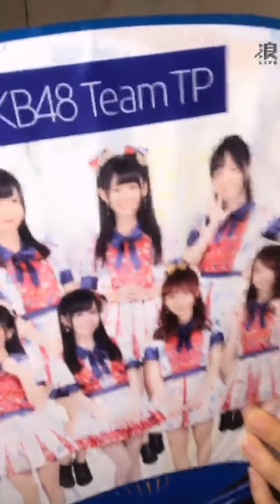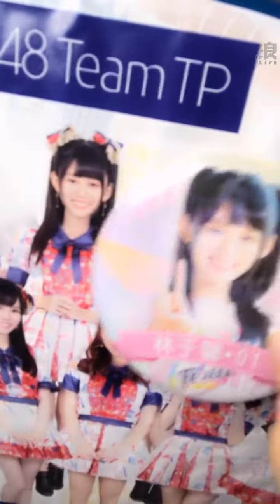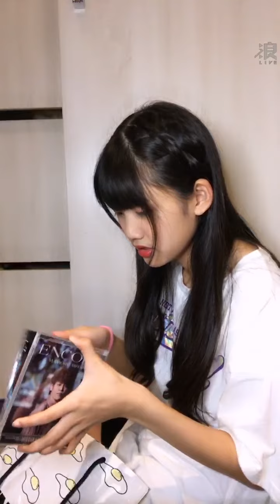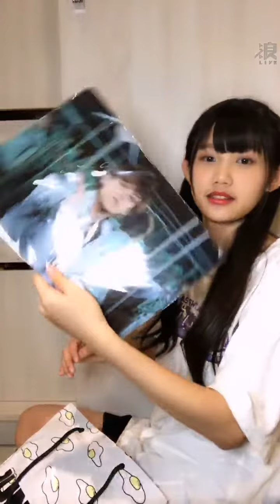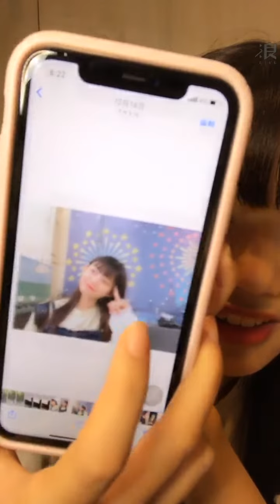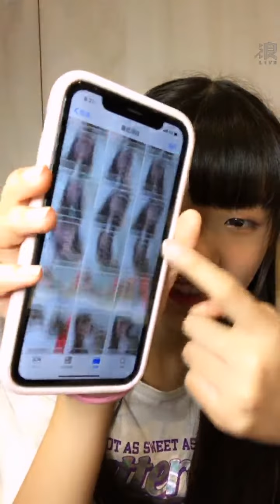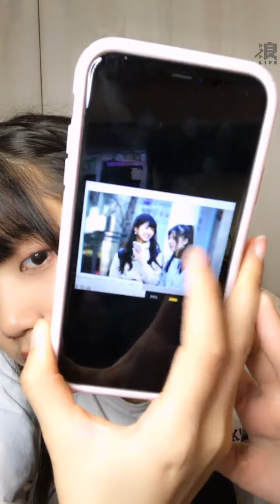191222 19:00 AKB48 TEAM TP 林于馨 浪Live